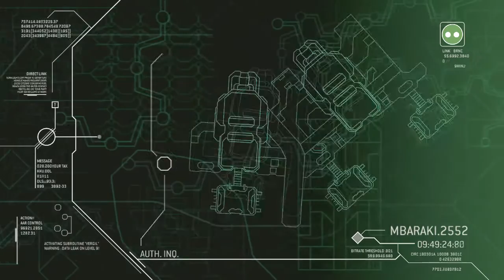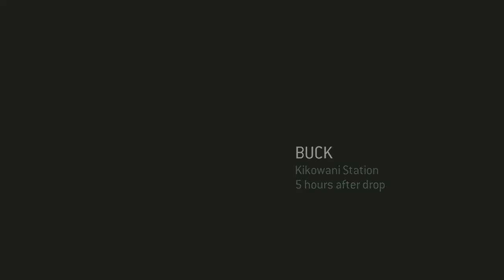Let's Play Halo 3 ODST: Kikowani Station (Part 7 Of 9)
This game is Halo 3 ODST. Played on 360 recorded with a black magic intensity pro.